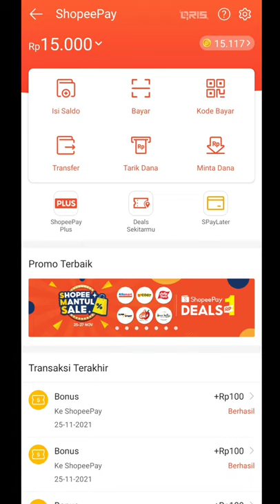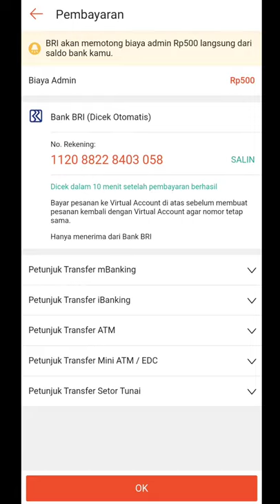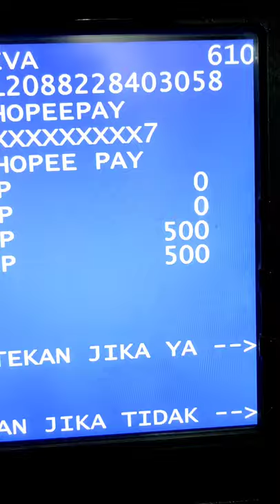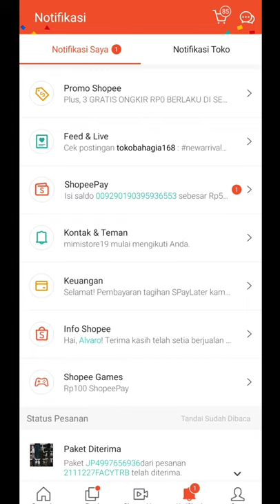TERBARU!!! CARA ISI SHOPEEPAY MENGGUNAKAN ATM BRI